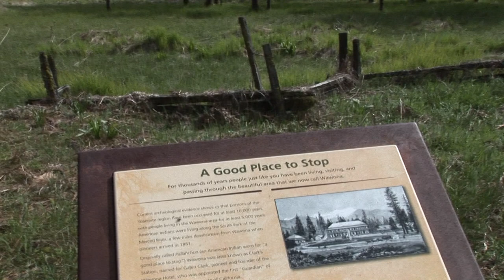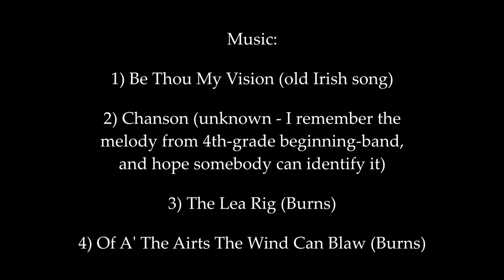Wawona Journal 7: Around the Meadow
A music-video of a leisurely stroll around the Wawona Meadow.

Despite all the reports of rampant wildlife in the currently-closed Yosemite National Park, all I found was a single Douglas squirrel and three deer. Also you'll see four different bedrock mortars at different parts of the walk, and an old cattle-chute, and lots of views of the split-rail fence.